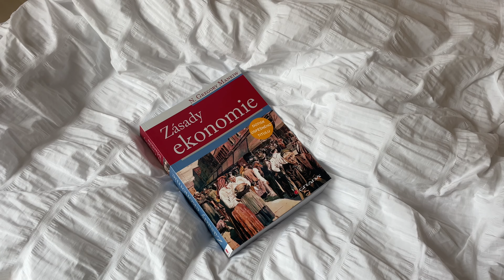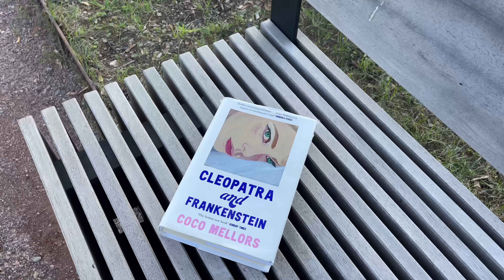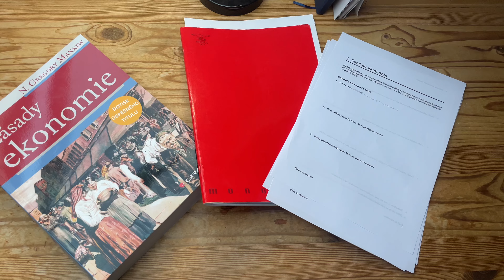a september week in my life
hi angels :) this vlog is from last days of my summer break before uni starts. this weeks's been full of catching up with friends, cafe dates, work, preparing for school, reading in a park, getting things done while also relaxing. this summer has definitely been one of the best yet and i'm so grateful for all the incredible memories i've made. but now i'm also excited and ready for fall and this new chapter that i'm starting and i can't wait to take you along. thank you for being here. sending you lots of love as always xx

veronika

a day in my life, days in my life, weekly vlog, daily vlog, productive days in my life, aesthetic vlog, chaotic vlog, a day in my life vlog, days in my life, summer break vlog, preparing for school, get back to school, starting uni, friends, cafe date, a few days in my life, summer vlog, rainy days in my life, rainy day vlog, coffee date, matcha, chit chat, ootd, working in a cafe, a productive week in my life, pilates, wellness